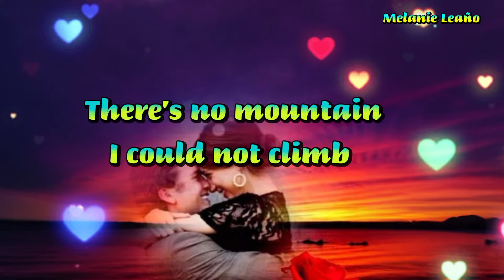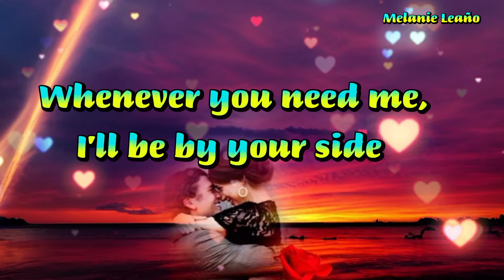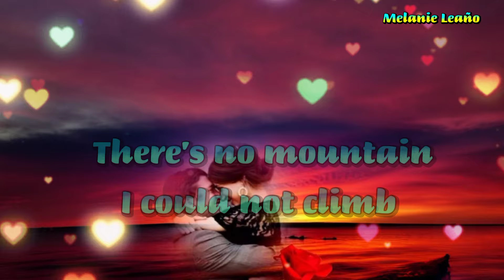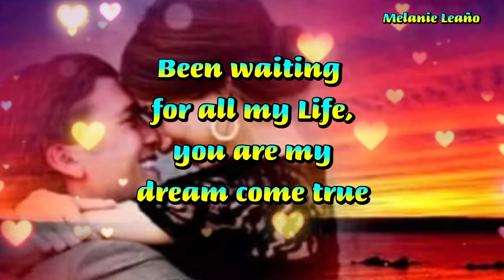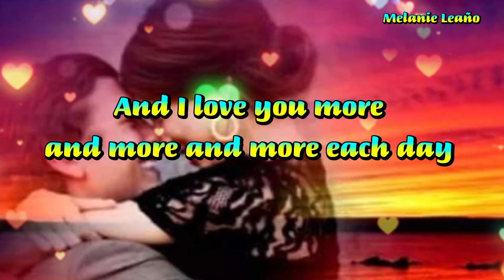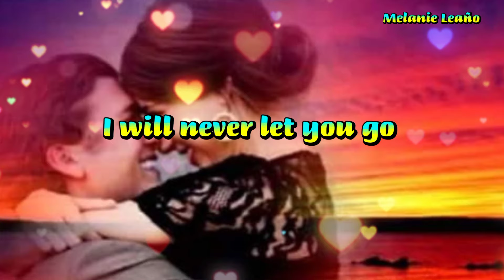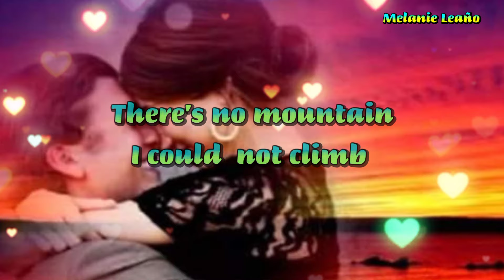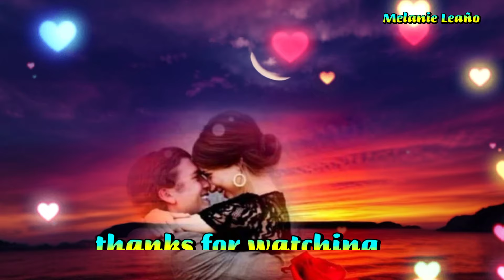Thank you for being you- Octasounds (Lyrics)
Thank you for being you by Octasounds (Lyrics Video)

 I do not own nor claims anything in this video.